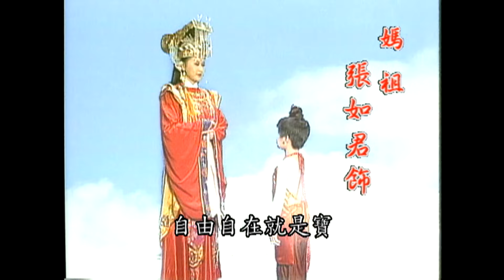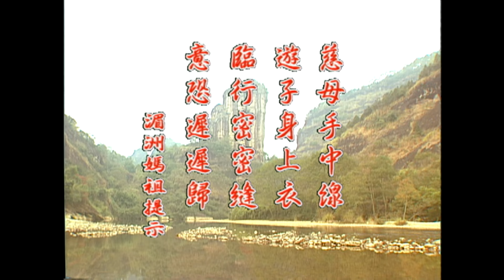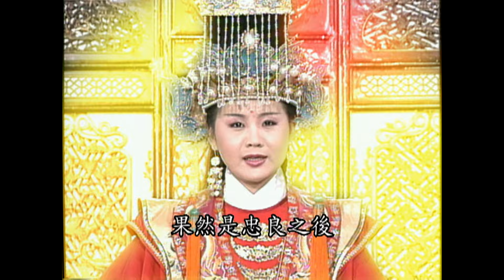媽祖 - 第 74集：慈母心 (1)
*部分聲音因版權問題，採靜音處理